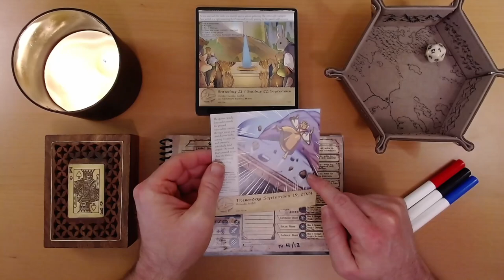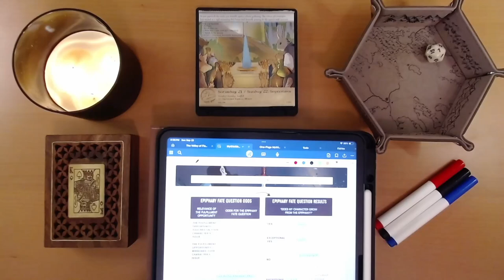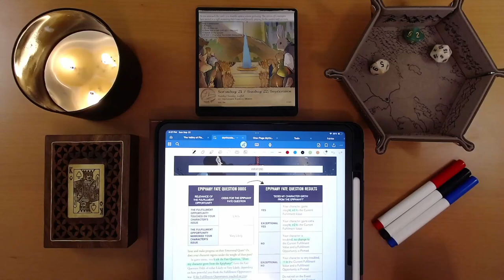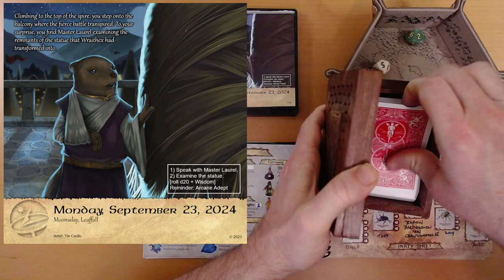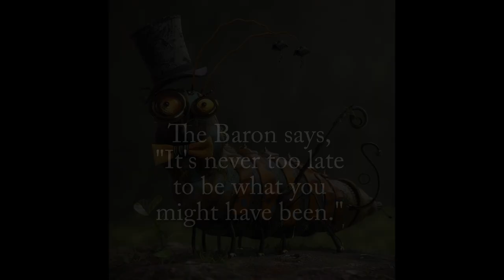2024 Quest Calendar Sept. 23: featuring Mythic Emotional Quests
Sometimes a statue is just a statue.